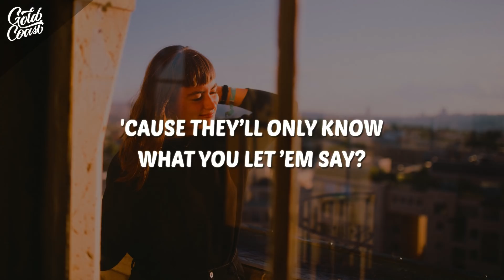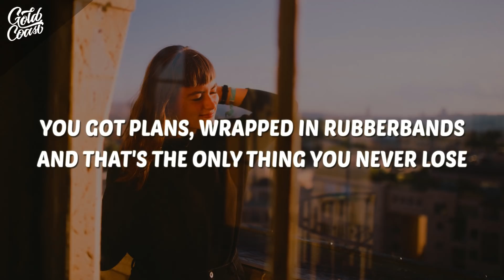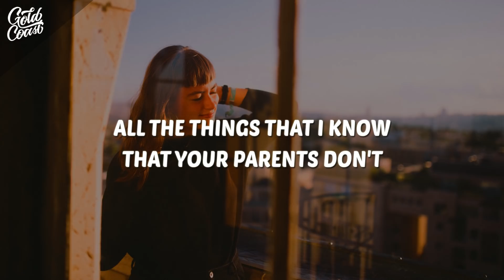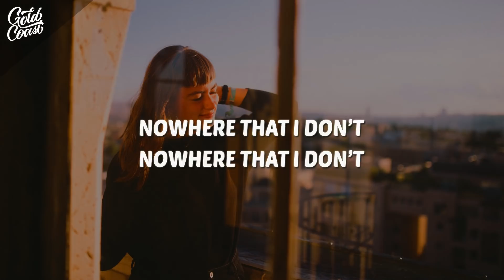Khalid - Saturday Nights (Lyrics)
Stream Khalid - Saturday Nights (Lyrics)